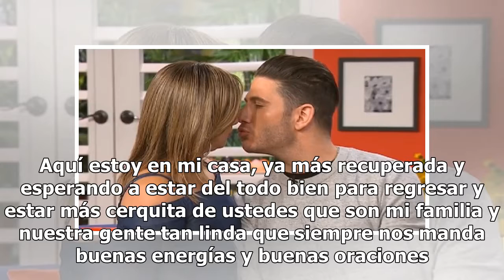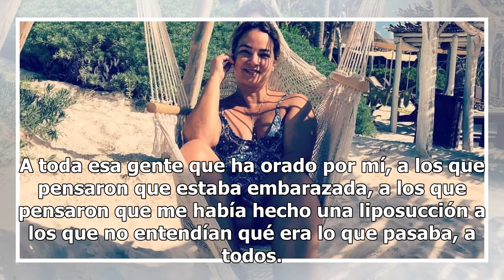Adamari López manda mensaje a quienes especularon con su salud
Adamari López finalmente dio detalles de la enfermedad que la mantuvo varios días internada y la obligó a alejarse de las pantallas de Telemundo. Tras dejar el ...